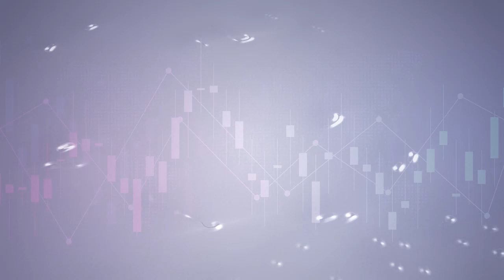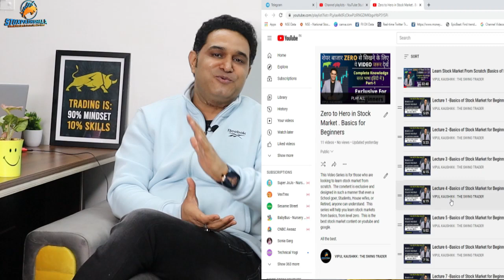शेयर बाजार में Zero से Hero बनने के लिए Video जरूर देखें | अब कोई भी शेयर बाजार सीख सकेगा (हिंदी)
About  Me:-